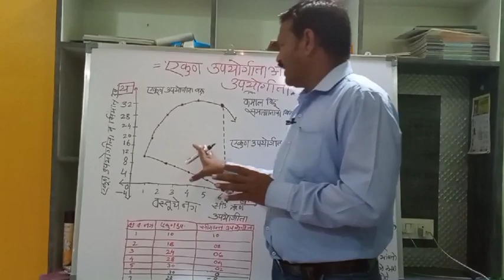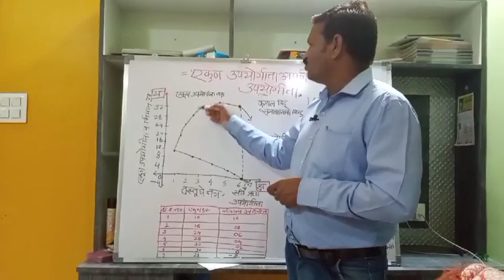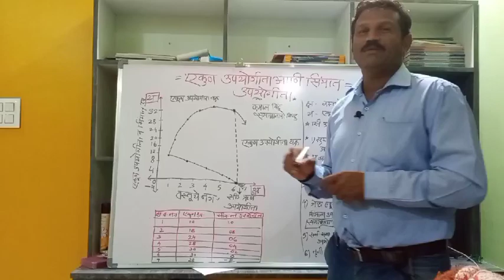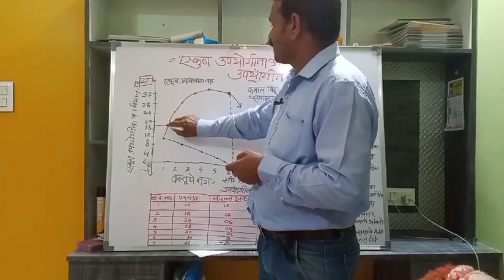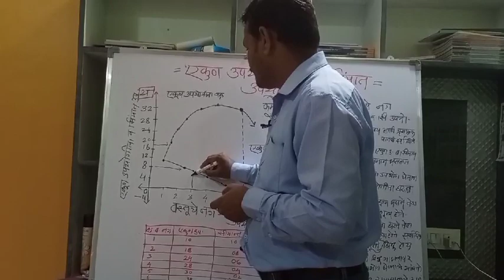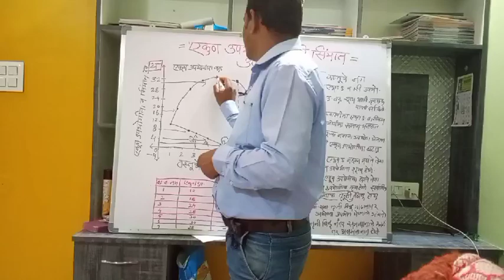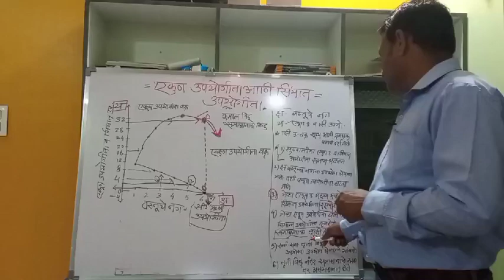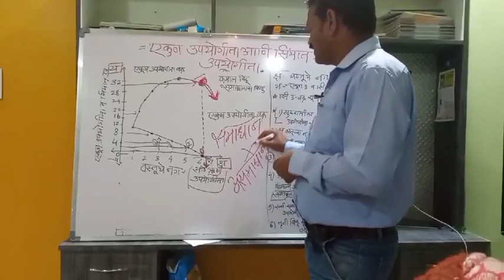अर्थशास्त्र ईयता 12वी||उपयोगिता विश्लेषण/ एकूण व सीमांत उपयोगिता/ features of Utiliti.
नमस्कार मी भरत जगन्नाथराव बडे.  स्वागत आहे आपले युवा मार्गदर्शन  यूट्यूब चैनल वर.
 आज आपण एकूण उपयोगिता व सीमांत उपयोगिता बघणार आहोत.  इयत्ता बारावीचे नवीन अभ्यासक्रमानुसार.
 तसेच उपयोगितेची वैशिष्ट्ये पण आपण याठिकाणी बघणार आहोत.
 पहिल्या वस्तूंचा उपभोग घेत असताना एकूण उपयोगिता व सीमांत उपयोगिता सामान असतात.  परंतु दुसऱ्या वस्तूचा उपयोग करताना,  एकूण उपयोगिता हिवाळ्यात जाते व सीमांत उपयोगिता घटत जाते.  शे वस्तुच्या आनंदाचा उपभोग कसा घेतला जातो तशी तशी एकूण उपयोगिता घटत्या दराने वाढते आणि सीमांत उपयोगिता घटना जाते.
 जेव्हा एकूण उपयोगिता महत्तम असते तेव्हा सीमांत उपयोगिता शून्य होते.
 ही स्थिती सर्वाधिक समाधानाचा तृप्ती बिंदू दर्शविते.
 जेव्हा एकूण उपयुक्तता घडते तेव्हा सीमांत उपयोगिता अरुण होते ही स्थिती उपभोक्त्याचे असमाधान दर्शविते.
 समाधानाचा बिंदू घातल्यानंतर उपभोक्ता वस्तूचा उपयोग घेण्याचे थांबवतो.  अशावेळी त्याला सर्वाधिक समाधान मिळते आणि एकूण उपयोगिता काहीही भर पडत नाही.
 सर्वाधिक समाधानाच्या बिंदू नंतर समाधानाचे रूपांतर   असमाधानात होते.

 अन्य व्हिडीओ लिंक
 महाराष्ट्रातील सर्वात मोठी पाच धरणे
 महाराष्ट्रातील सर्वात मोठ्या नद्या
 भारतातील सर्वात मोठ्या दहा नद्या